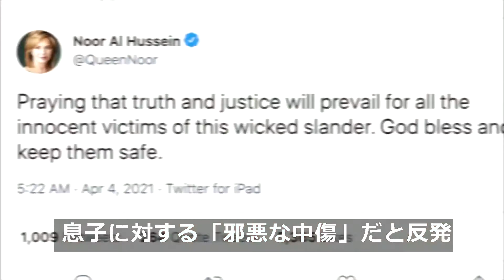ヨルダン前皇太子を自宅軟禁、「中東安定の柱」でいったい何が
ヨルダン政府は、同国のハムザ前皇太子が国家の安全を脅かす陰謀に関与していたと発表した。前皇太子は自宅軟禁に置かれたという。これに対し前皇太子は関与を強く否定した。